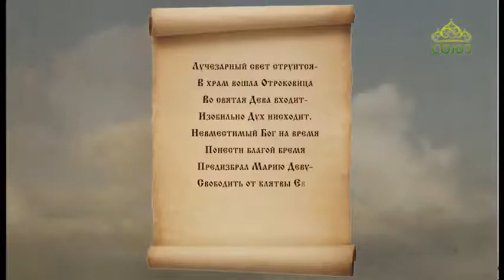Церковный календарь 4 декабря 2017г. Введение во храм Пресвятой Владычицы нашей Богородицы